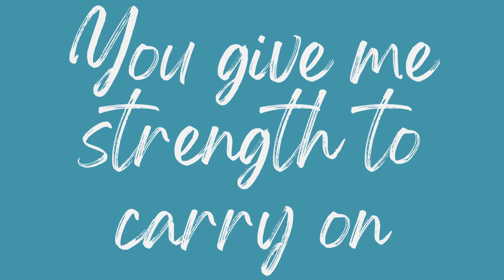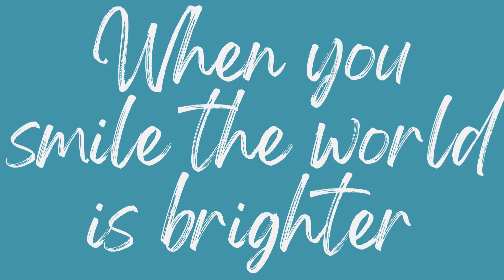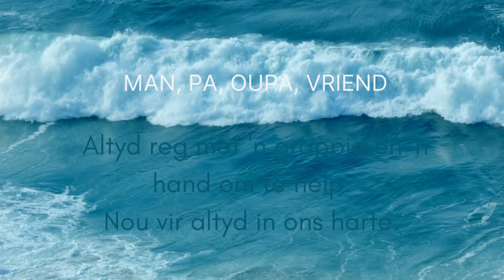Monty Bergh 1946 - 2023